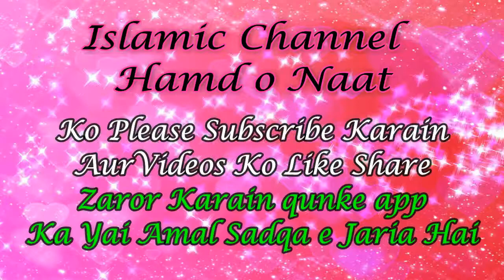Tu Hai Khatoon e Jannat ki Maan Ayesha Naqabat | Rashid Ali Sialvi | Present By Hamd o Naat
What is Naat Shareef ?

Naat is poetry that speaks well of the Islamic prophet Muhammad (PBUH). Some famous scholars in the early days of Islam wrote Naat. People who recite Naat are known as Naat-Khawan or Sanaa Khawan. The practice is popular in South Asia in India and Pakistan. Naat is often recited in Punjabi, Sindhi, or the Urdu language.

Very Beautiful New Naqabat Rashid Ali Sialvi Tu Hai Khatoon e Jannat Ki Maa Ayesha Latest Naqabat 2022 Present By Hamd o Naat.